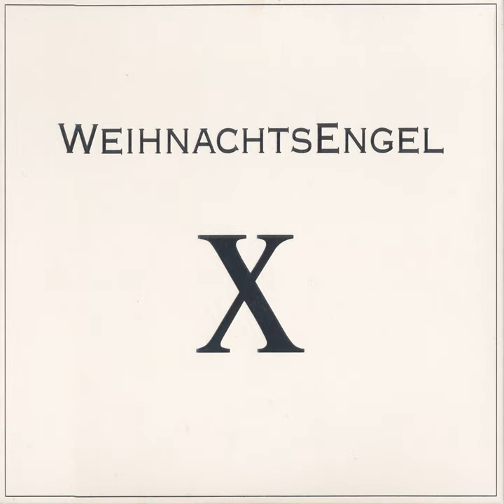Ich ben keine Engel (Live)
Ich ben keine Engel (Live) · Tommy Engel

Weihnachtsengel X

Artist: Tommy Engel
Lyricist: Tommy Engel
Drums: Wolf Simon
Electric  Guitar: Pit Hupperten
Electric  Guitar: Alexander Dorn
Electric  Guitar: Klaus Spangenberg
Electric  Guitar: Markus Gahlen
Drums: Alexander Vesper
Drums: Heiko Braun
Drums: Guido Jöris
Electric  Bass  Guitar: Hans Maahn
Piano, Composer: Jürgen Fritz
Electric  Bass  Guitar: Paul Harriman
Backing  Vocals: Joey Brück
Backing  Vocals: Jane Palmer
Backing  Vocals: Frauke Harder
Backing  Vocals: Elke Schlimbach
Backing  Vocals: Rene Engel
Backing  Vocals: Anke Schweitzer
Electric  Guitar: Alex Olivari
Music  Publisher: Manuskript